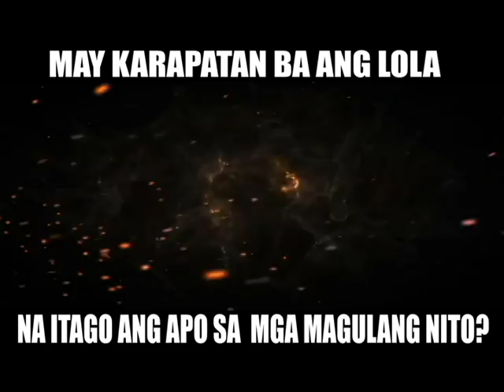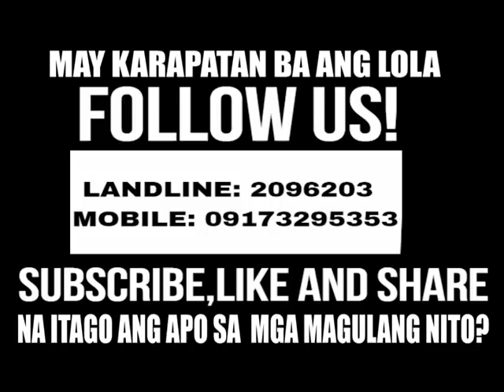LEGAL MINDS : May karapatan ba si Lola na itago ang apo sa mga magulang nito?